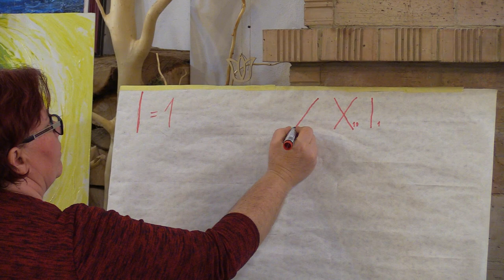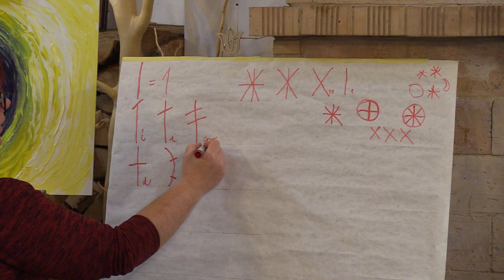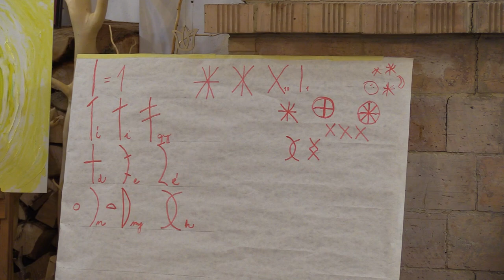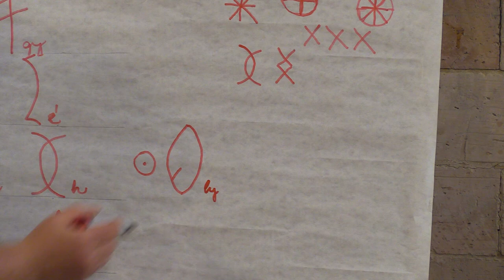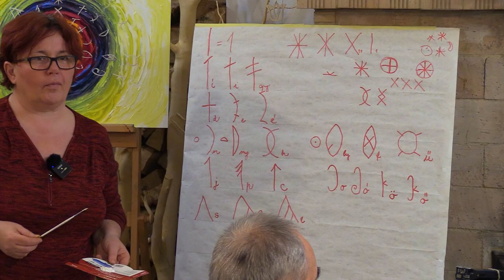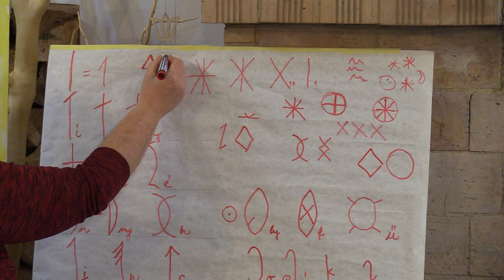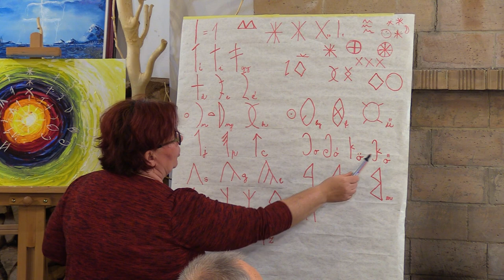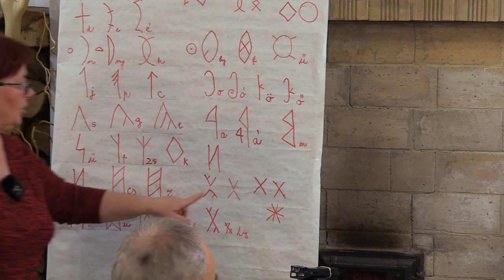Csollár Nelli - Jelek játéka, rovás - festés...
A magyar rovás a mindenséget, az ősi tudást jelöli szépen rendszerezve az élet értelmét.
Utat mutat mindenhol, időben és térben. Kifelé árad állandó körforgásban míg világ a világ. A rovás a világot írja le, ahogyan a virág is. A jelek megszólítottak, talán két éve ültem le, hogy megtanuljam őseim írását. Átnéztem Telegdy János 1598. évből származó székely-magyar rovás betű- és számsorát és csodák csodájára egy óra elteltével már tudtam és értettem a jelentésüket. A rovás megnyitott nekem egy kaput. Márciusban született  egy könyv ,, Jelek játéka"  címmel. Két három óra alatt megtanulható amit benne leírtam. A jeleket rendszereztem, így bárki meg tudja tanulni, nem tudományos a szívhez és a lélekhez szól.
Ez egy olyan elmélet, ami rajtam keresztül mutatja a jelek játékát. Nem én játszom a jelekkel, hanem a jelek játszanak velem. Úgy éreztem, hogy meg kell mutatnom az embereknek, ami itt történik. Elkezdtem festeni a szimbólumok jelentését, de nem csak a képek jelentek meg, hanem egy-egy festmény festése közben tódultak a szavak is. Így kis verseket is fabrikáltam.

Beautiful Relaxing Music 🌿 Bird Sounds, Study music, Meditation, Stress Relief Music, Sleep Music
Music for:
Relaxation and Meditation.
Guided meditations.
Sleep relaxations.
Study.
Yoga, reiki, spa, massage sessions ...
Do chores.
Wellness.
🍀 In our channel you can find relaxing music for: sleep, meditation, yoga, zen, spa, massage, study and concentrate ...

Beautiful Relaxing Music,Peaceful Soothing Instrumental Music,Instrumental Music,Calm Soothing music